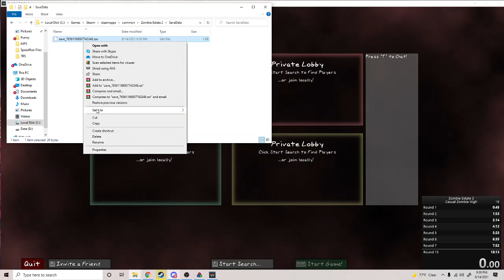Zombie Estate 2 Zombie High 1751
Another World Record in the books. Take that Dylion